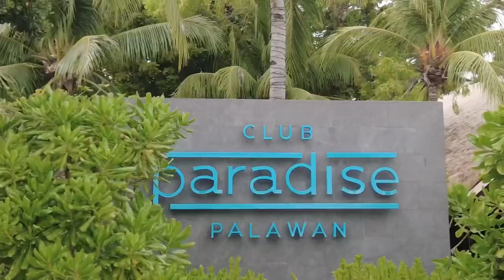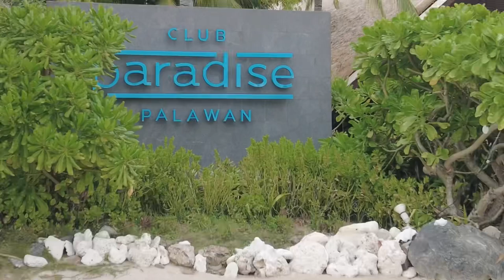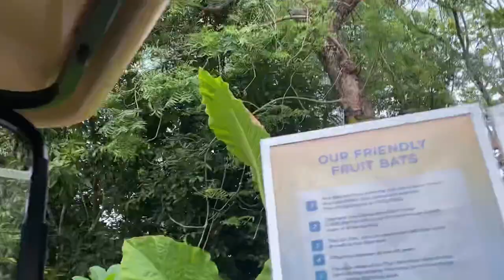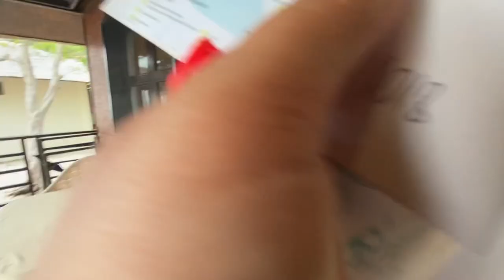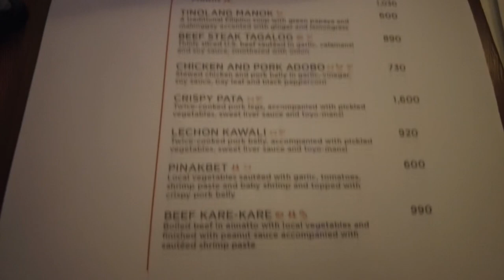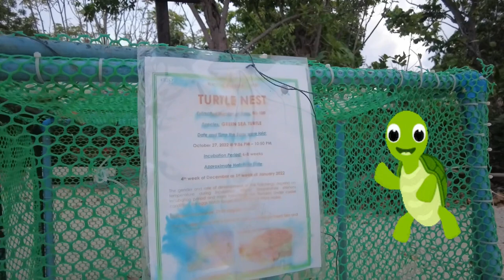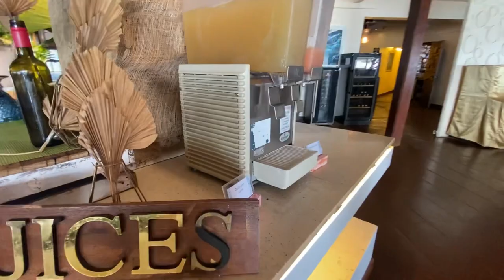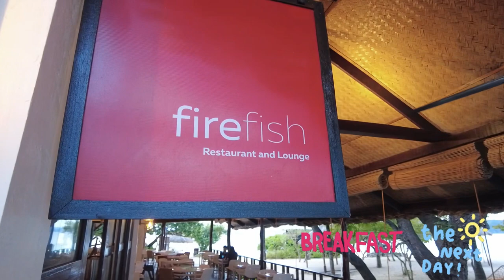4 days, 3 nights in Coron, Palawan! Part 1: Club Paradise Palawan. Just magical! Gandaaa! 💕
Special thanks to my brother Gemski for his amazing drone shots!

This is part 1 of my 2-part video of our getaway in Coron, Palawan. We spent 2 nights in Club Paradise Palawan, an exclusive island resort off the mainland Busuanga. This is just the place to unwind, recharge, rejuvenate, and free your mind, body, heart, and soul. Everything is just perfect! From the surroundings itself to the accommodation, food, staff, and the white sand and turquoise sea, this place already has everything. We had such a phenomenal experience that we already planned on going back here in the future. I just spent a memorable birthday with my fam (too bad my hubby was not able to join). I just found another place to add in my happy place list. 🥰

Timestamps:

00:00 Intro (Club Paradise and Paolyn Houseboat)
01:18 Flight to Busuanga
03:02 Trip to Club Paradise Palawan by van and boat
05:10 Arrival in Club Paradise Palawan
07:39 Swimming Pool
09:25 Going to the villa and BATS!!!
10:53 Sunset side Beach View and Turtle Egg Cages
11:15 Quick View of the Sunset Villa Deluxe (triple accommodation)
13:45 Monitor Lizard taking a stroll
14:07 Sea ASMR. Listen and meditate
14:53 In-depth look of Sunset Villa Deluxe (king-size bed)
17:01 Dinner at Firefish Restaurant
19:37 Morning beach view
23:48 Breakfast Buffet at Firefish Restaurant (1st day)
27:42 Beach and sea shot (with aerial view)
28:28 Dip in the pool
29:09 Moonlight Dinner by the beach
32:04 Karaoke time!
32:56 Breakfast Buffet at Firefish Restaurant (2nd day)
37:08 Club Paradise Palawan Arrival area (with aerial view)
38:53 Monitor Lizard digging for eggs
39:16 Leaving Club Paradise Palawan (with aerial view) and transferring to Paolyn Houseboat